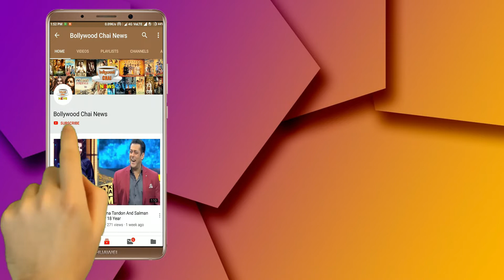बॉलीवुड के वो बड़े सितारे जो नाम के साथ कभी नहीं लगाते सरनेम, जानें इनका पूरा नाम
Bollywood Industry Affairs | Bollywood Star Love Affairs | Govinda Affairs | Tabu Affairs | Dharmendra Affairs | Kajol Affairs | Rakha Affairs